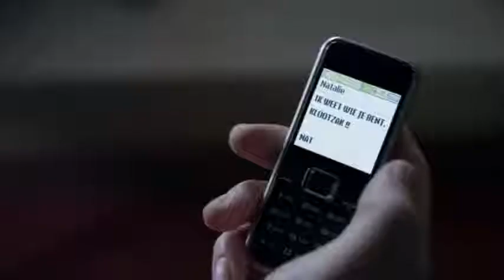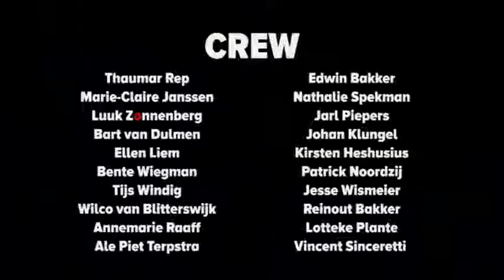Penoza S03E05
Penoza is een Nederlandse misdaadserie die van 12 september 2010 tot en met 29 oktober 2017 werd uitgezonden door de KRO-NCRV op NPO 3. De leidende rol in de serie was weggelegd voor Carmen van Walraven, gespeeld door actrice Monic Hendrickx.